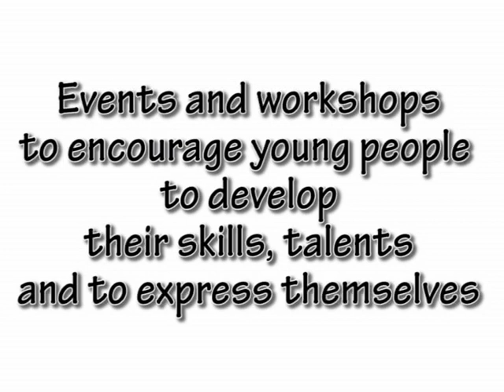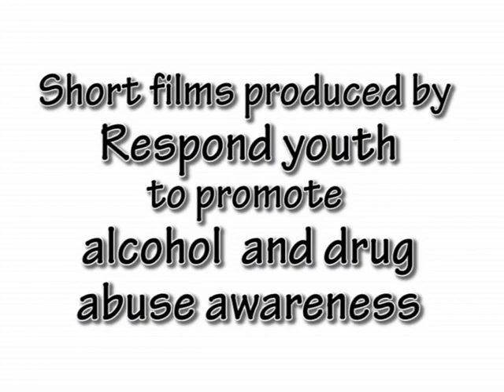DAVID PAPA ADAM - Respond Academy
Like this video, don't forget to give it the thumbs up! :)
If you're interested in what we do, Visit Respond Academy's